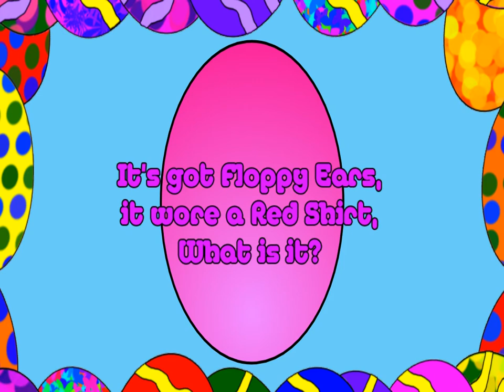Doogle and Friends' Easter Egg of Surprise: Doogle Beagle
Web 1.
From Doogle and Friends.

Happy Easter Day!!!
From T.L.